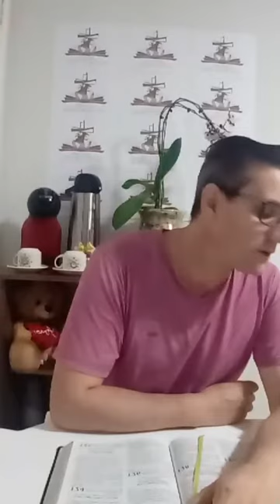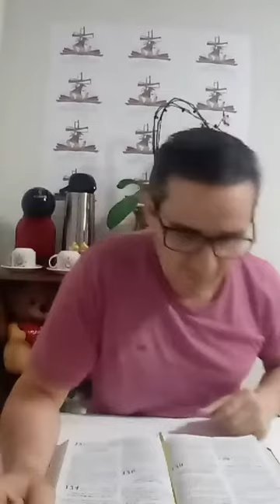Café eu você e Deus 4